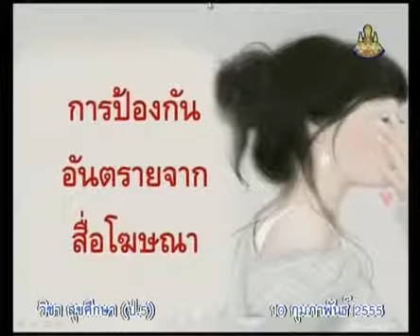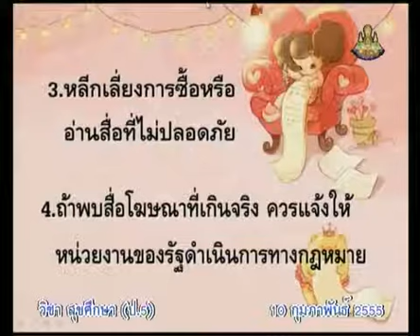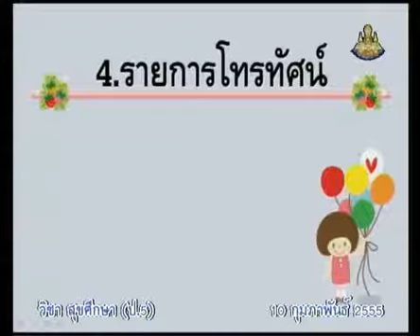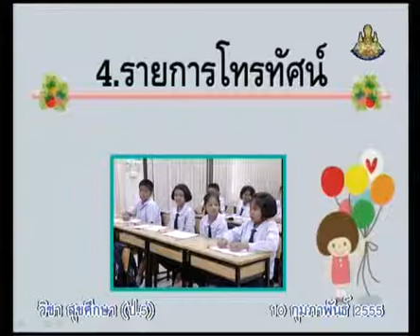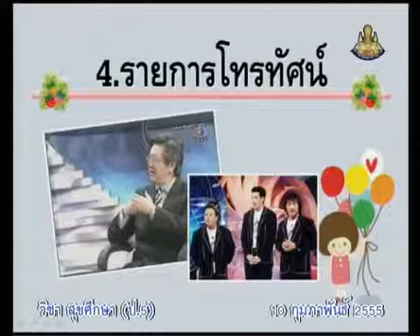113+heap5+dltv54+550210+B+การป้องก้นอันตราย สื่อโฆษณา+ชีวีมีสุข+อิทธิพลของสื่อที่มีต่อพฤติกรรมสุขภาพ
113+heap5+dltv54+550210+B+การป้องก้นอันตราย สื่อโฆษณา+ชีวีมีสุข+อิทธิพลของสื่อที่มีต่อพฤติกรรมสุขภาพ+คาบที่ 2/3
สไลด์ อิทธิพลของสื่อที่มีต่อพฤติกรรมสุขภาพ
สไลด์ อิทธิพลของสื่อที่มีต่อพฤติกรรมสุขภาพ (1 หน้า)
สไลด์ อิทธิพลของสื่อที่มีต่อพฤติกรรมสุขภาพ (4 หน้า)

112+heap5+dltv54+550210+A+สไลด์ อิทธิพลของสื่อที่มีต่อพฤติกรรมสุขภาพ (1 หน้า).pdf

113+heap5+dltv54+550210+B+สไลด์ อิทธิพลของสื่อที่มีต่อพฤติกรรมสุขภาพ (4 หน้า).pdf

Thur 17 January 2562+0222
kkkk

2 in the bank searching type "ประชุม แรงกสิกรณ์" or prachoom rangkasikorn
3 click left on the name "ประชุม แรงกสิกรณ์" or prachoom rangkasikorn
4 click on playlist ,choose playlist that you want to know and playload
6. If you see that there are useful, please share continute,sir.

1 เปิดเว็บ youtube.com
2 ที่ช่องค้นหาพิมพ์ ประชุม แรงกสิกรณ์ หรือ prachoom rangkasikorn
3 คลิกซ้ายบน  ประชุม แรงกสิกรณ์ หรือ prachoom rangkasikorn
4 ออบชั่น เพลย์ลิสต์ เลือกเพลย์ลิสต์ที่ท่านสนใจ และเพลย์โหลด
5 ขอบคุณที่ติดตามชมและให้ข้อติชม มีความสุขกับการเรียนรู้กันทั้ง บ้าน วัด โรงเรียน
6 ถ้าเห็นว่ามีประโยชน์ กรุณาแชร์ต่อไปครับ